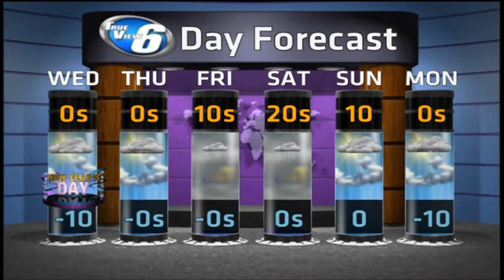Bitter Cold Will Hold in the New Year